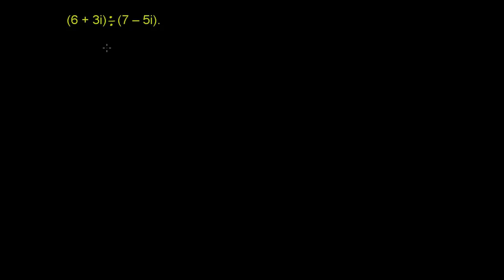قسمة الاعداد المركبة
Dividing Complex Numbers
يتناول هذا العرض عملية القسمة للأعداد المركبة
شكر خاص لمؤسسة شركاء في التنمية المستدامة -- فلسطين